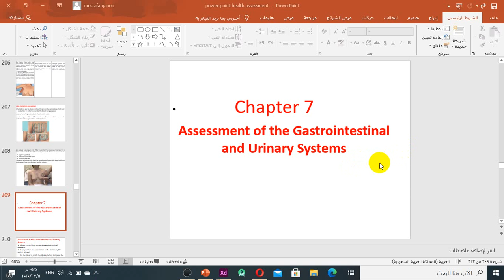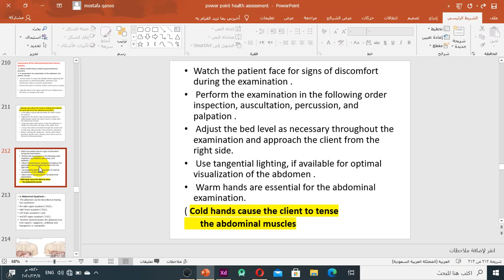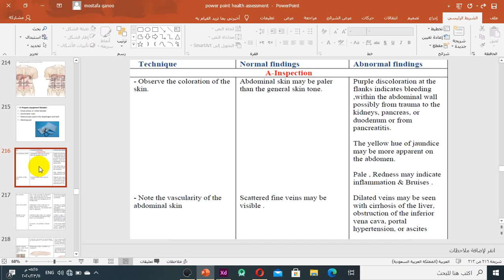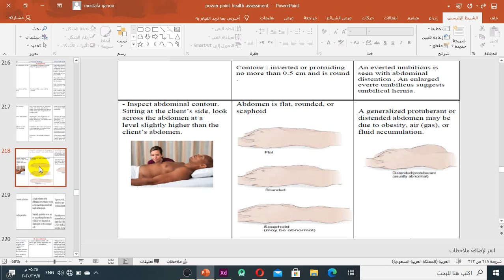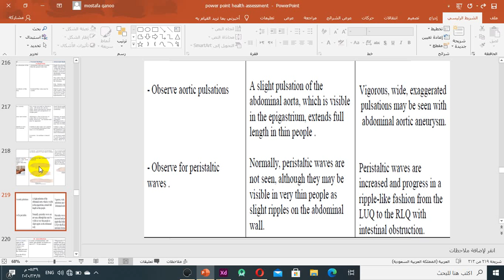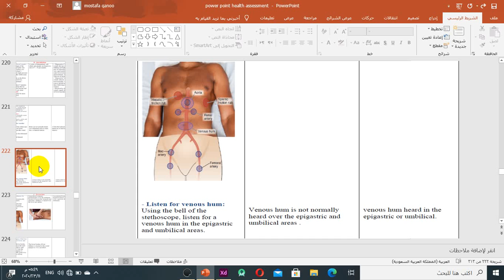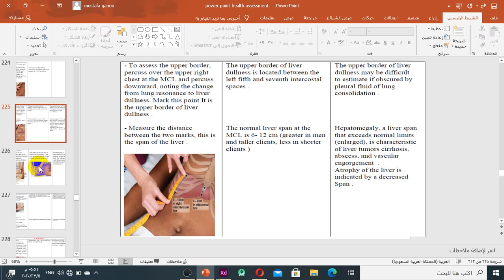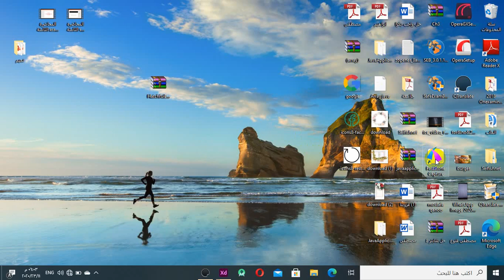المحاضرة التاسعة أ assessment